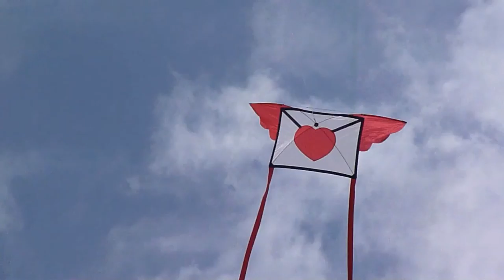Love Letter by Flying Wings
Love is in the air this season as we quickly approach Valentine's Day.

Make sure everyone knows how you feel about that special someone by sending this message soaring across the sky!